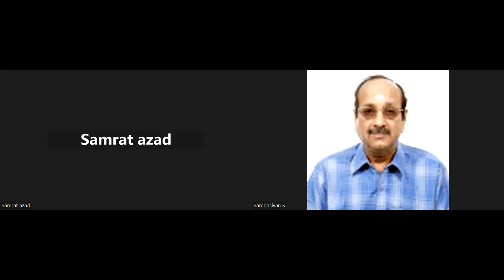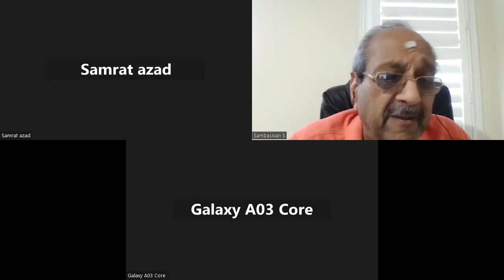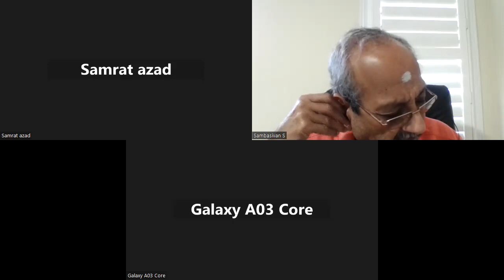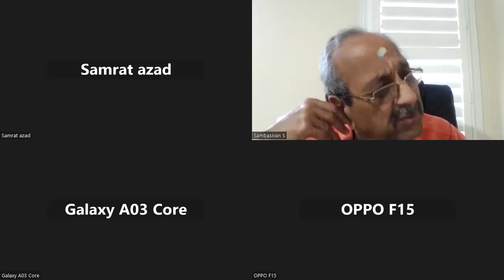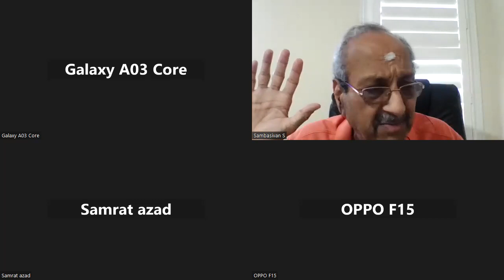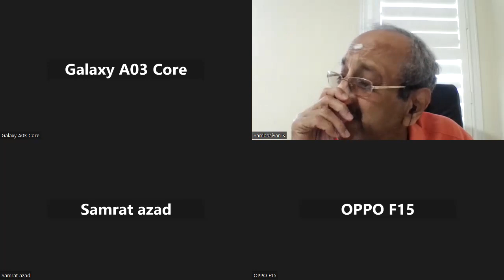C.B.I. SCALE 4 MOCK MUMBAI 290623 GOOD ONE